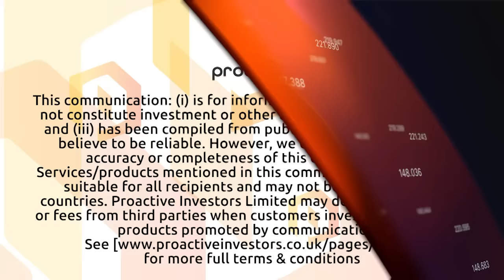Viking Mines talks growth drilling program at Canegrass Vanadium Project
Viking Mines Ltd (ASX: VKA) CEO Julian Woodcock speaks with Proactive soon after announcing the company has completed a 7,000-metre drilling program at the flagship Canegrass Battery Minerals Project. He says drilling focused on targeting extensions, growth and discovery of new high-grade  resources outside the existing resource estimate of 79 million tonnes at 0.64% vanadium pentoxide.